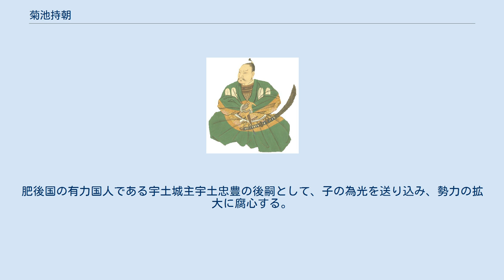菊池持朝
菊池持朝像 菊池 持朝（きくち もちとも、応永16年（1409年） - 文安3年7月28日（1446年8月20日））は、菊池氏の第19代当主。
第18代当主・菊池兼朝の子。
官位は従四位下肥後守。
子に菊池為邦・菊池為安（孫に第23代当主政隆）・詫摩為房・宇土為光、木野相直（子に親則、第26代当主義武は親則の曾孫）。
 肥後菊池氏当主では唯一、足利将軍からの偏諱を賜り、足利義持の一字により初め持武（もちたけ）、のち持朝と名乗る。
 室町幕府に仕え足利義教の重臣であった。
大友親綱を領国で庇護し大友家当主の座に就けた。
 当初は永享2年（1431年）、父との対立により、父・兼朝を追放し家督を継ぐ。
持朝は時勢を見ることのできない兼朝と異なり、動乱の九州地方で幕府方の立場を示し、大内氏と結んで少弐氏や大友氏と対立した。
室町幕府も菊池氏に筑後国の守護職を与えて大友持直を討伐させようと目論んでおり、永享5年（1434年）に持朝は筑後守護職に任ぜられるが、翌年の大友氏討伐には失敗している。
 また持朝は父・兼朝の後ろ盾を得て反抗をしていた実弟の菊池忠親を自殺に追い込み、一族の統制を強めて、惣領の権威強化に邁進した。
肥後国の有力国人である宇土城主宇土忠豊の後嗣として、子の為光を送り込み、勢力の拡大に腐心する。
 文安3年（1446年）に38歳で病死する。
跡を嫡男・菊池為邦が継いだ。